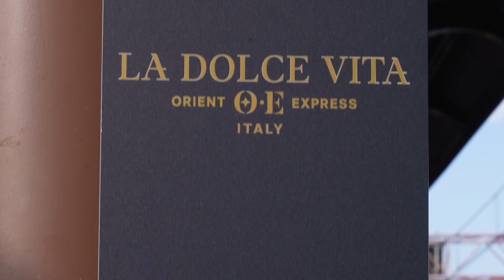Video di sintesi della Riunione ministeriale G7 Turismo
Firenze, 13-14-15 Novembre 2024
Presidenza Italiana del G7